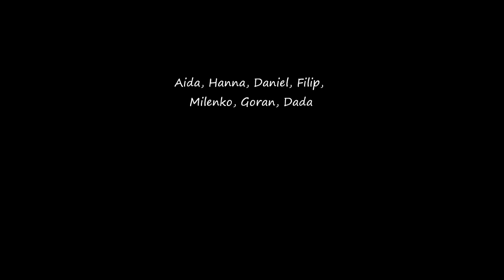Kullaberg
Maj på Kullabergs udde.